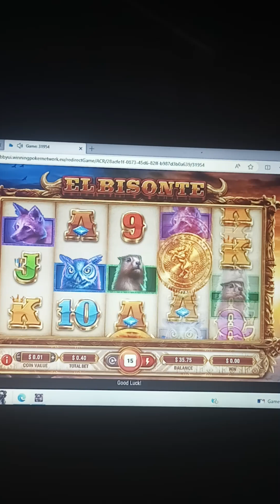Playing El Bisonte Slot Machine on ACR